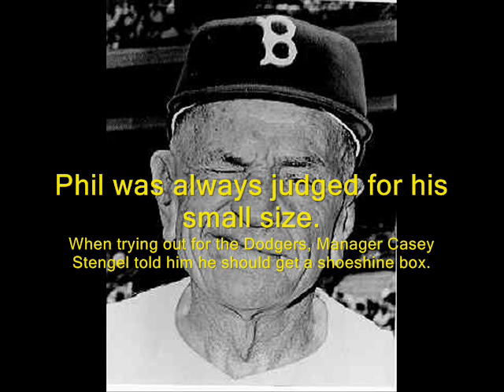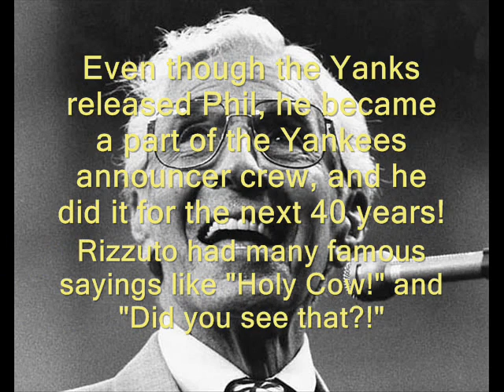Phil "Scooter" Rizzuto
Holy Cow! A movie about Phil Rizzuto!